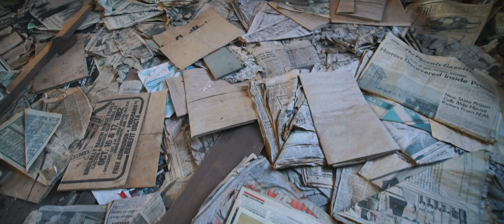Waterfalls and Bandos